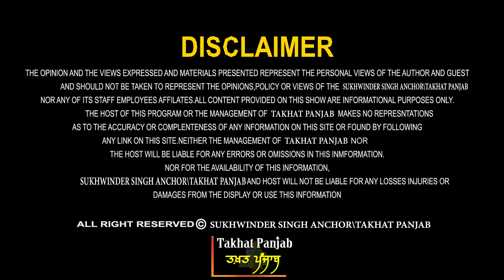ਰੇਤ ਮਾਫ਼ੀਆ ਤੇ ਸਰਕਾਰ । ਸਬੂਤਾਂ ਸਮੇਤ ਬੋਲੇ ਡਾ. ਪਿਆਰਾ ਲਾਲ ਗਰਗ। ਮਿਲੀਭੁਗਤ ਦਾ ਪਰਦਾਫ਼ਾਸ਼! ਜਵਾਬ ਦੇਣ ਸਿਆਸਤਦਾਨ!